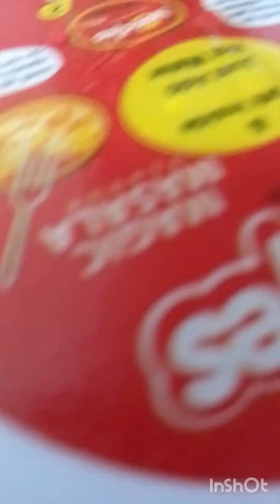আজকে তৈরি করলাম কুলফি এই গরমে কিন্তু ঠান্ডা কিছু ছাড়া থাকাই যায় নাp